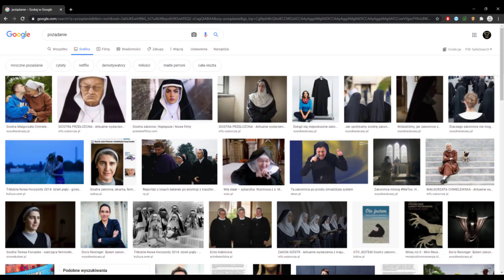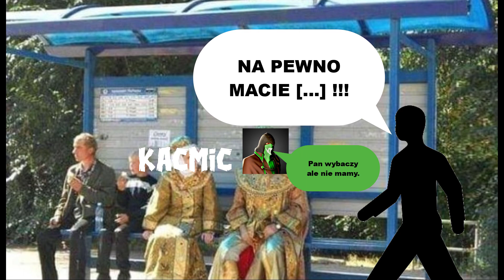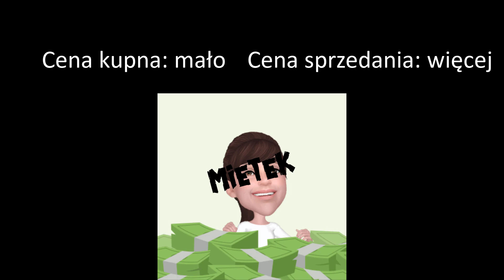Menelski Biznes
Pogłoski mówią że Mietek dalej siedzi w krzaku

Zapraszam na mój serwer discord!